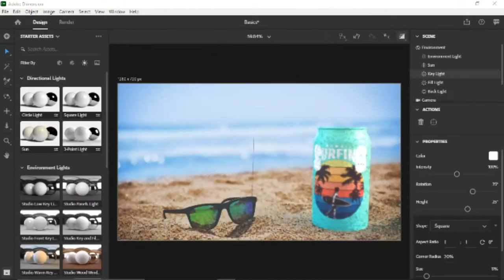Brittany - Animation Lecturer at Keyline